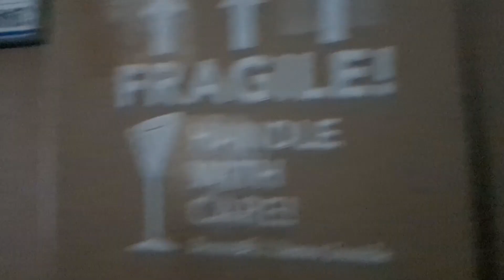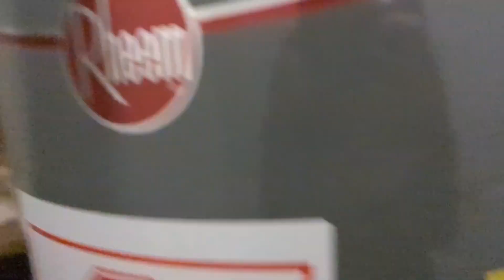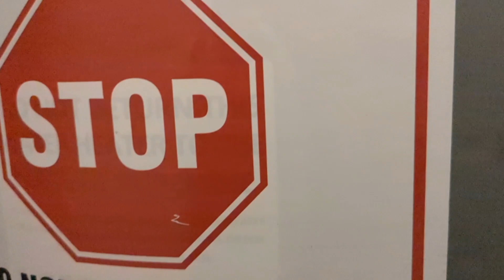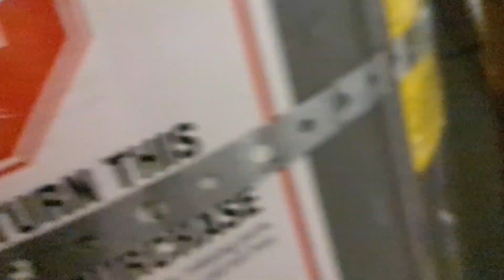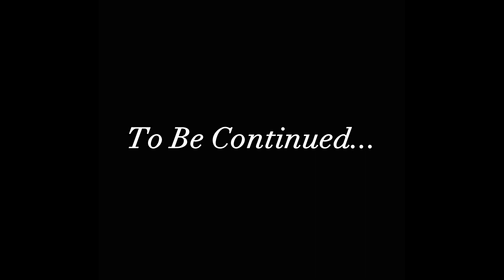EXPLORING HAUNTED CHUCKY DOLL'S HOUSE AT 3AM!!! (WE FINALLY KILLED HIM!!!)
Get this vide to 5,000 likes!! We risked our lives for this...

HEY guys! Then please like this video and give it a thumbs up also if you are not subscribed then click that subscribe button and click the bell notification icon to be notified when new videos are out for your viewing pleasure!

Also consider following me on TikTok @TruPirate22